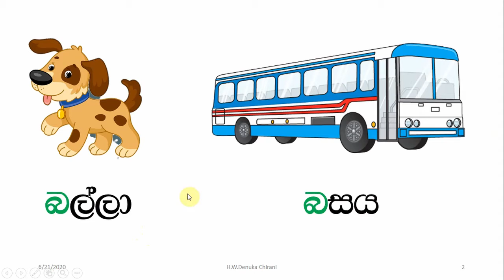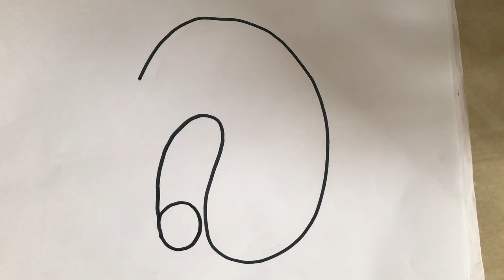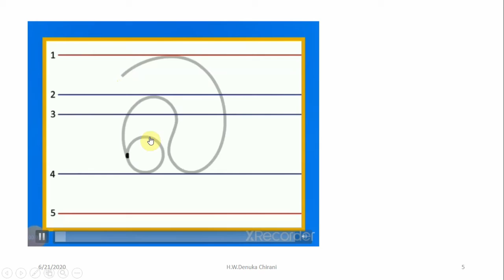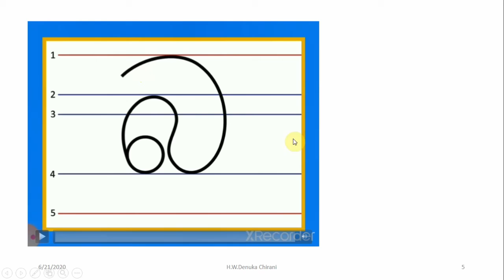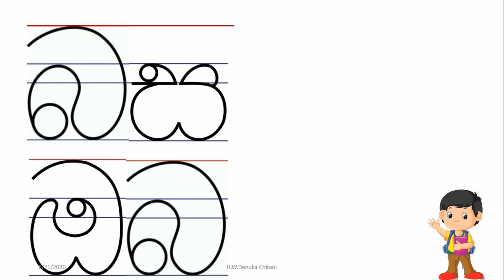Grade 1 Letter "Ba" | "බ"